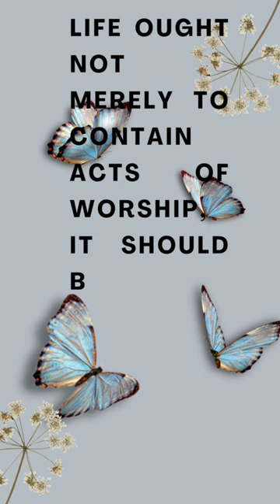Inspirational Quotes - Life. John Blanchard